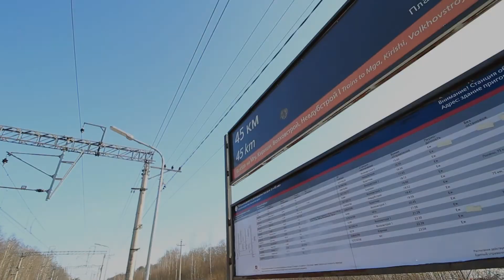Садовый массив "Горы" Кировского р-на Ленинградской области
В 50 км от города СПБ, на пересечении рек МГА и Войтоловка, расположился дачный массив горы.

Всего за час можно добраться до массива на электричке с Ладожского или Московского вокзала. Основным транспортным узлом является жд ст. 45 км.

Рядом с жд ст работают круглогодичные продуктовые и строительные магазины.

Через массив проходят реки Мга и Войтоловка, которые сливаются в р-не жд. Практически с любого садоводства можно дойти пешком до одной из рек.

Р. Войтоловка является левым притоком р. Мга и имеет протяжённость 23 км. , мга в свою очередь является левым притоком Невы, по ней проходит граница между Кировский и Тосненским районом.

В 5 км от жд 45 км находятся дачный массив Келколово. Главной достопримечательностью в данном массиве является келколовский карьер, где можно купаться и ловить рыбу.

В данной локации всегда есть в продаже дачи и участки. С актуальной информацией вы можете ознакомится  перейдя по ссылкам